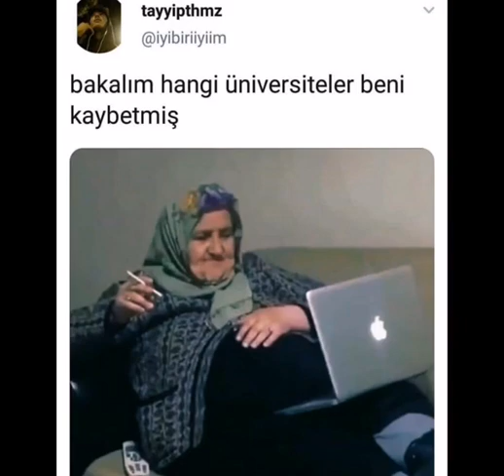Komik twit videoları 😂